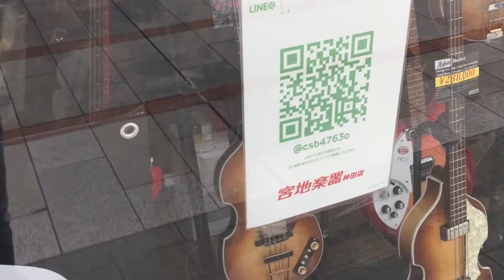【スチュアート・サトクリフ】Hofner / H500 / 5 "Reeperbahn" Bass H003【宮地楽器】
初回以降、2年振りとなる待望の入荷!!スチュベースでお馴染みの 500/5 ”Reeperbahn” Bass。今回も国内2本のみの入荷となります。
あの500/5を59年スタイルで復刻!!このベースにピンときた方はビートルマニアです。

短期間ながらビートルズのベーシストを務めたスチュアート・サトクリフが使用していたことで、通称“スチュ・ベース”とよばれる59年スペックの500/5。それにちなんでこちらのリイシューモデルはドイツ・ハンブルグの歓楽街から“Reeperbahn”と名付けられています。

※こちらの商品は販売済みとなります